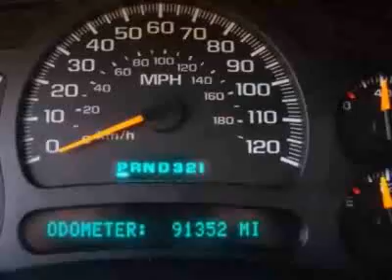2004 Chevrolet Tahoe 2WD SUV - Austin, TX